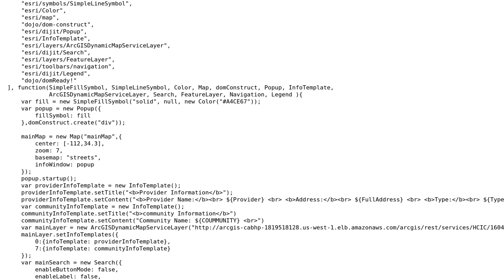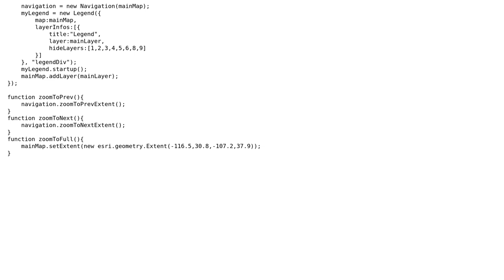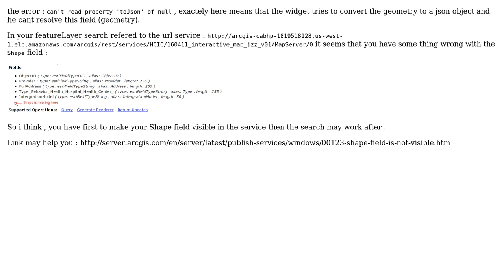GIS: ArcGIS JavaScript API Search widget doesn't work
With thanks & praise to God, and with thanks to the many people who have made this project possible! You are responsible for your own actions.